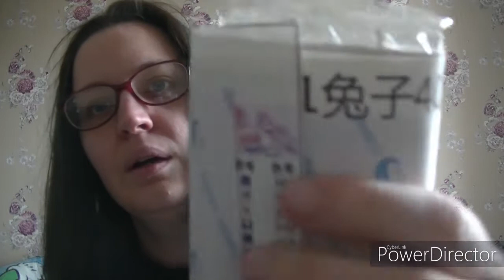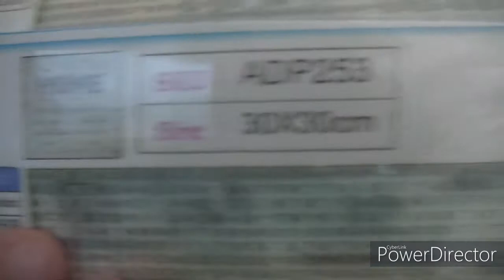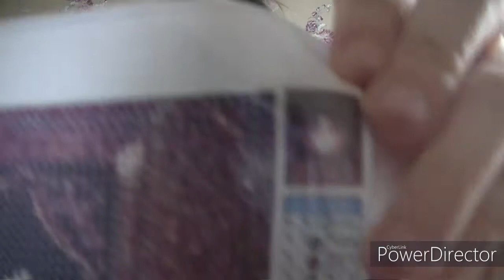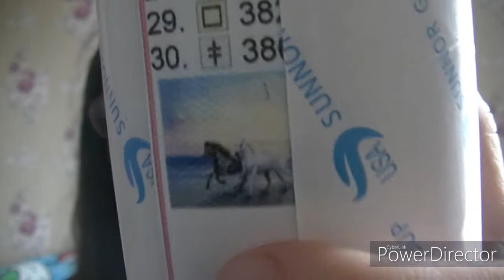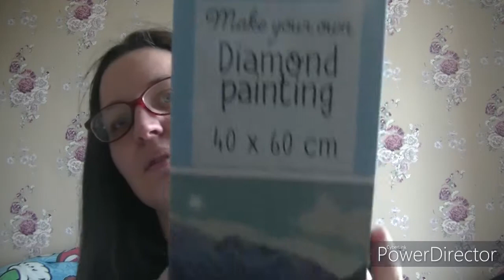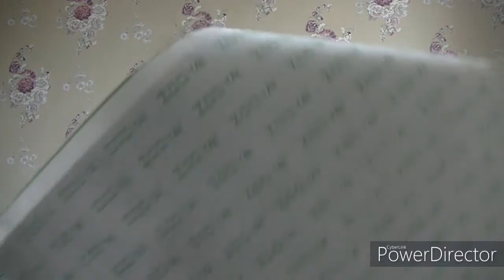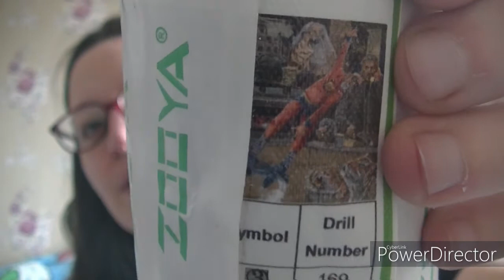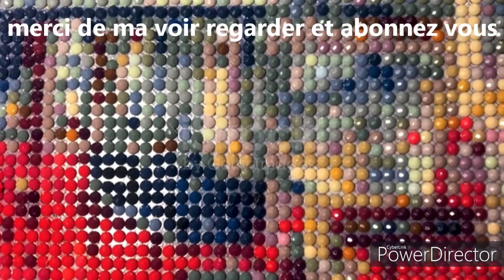mon stock pour les concours